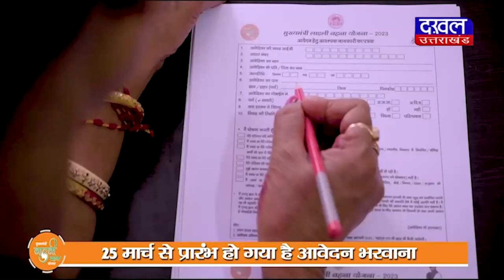DAKHAL NEWS महिला की हत्या का पुलिस ने किया खुलासा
महिला की हत्या का पुलिस ने किया खुलासा
 24 घंटे में पुलिस ने हत्यारों को दबोचा

crime news
crime
dakhal news
daily news
police